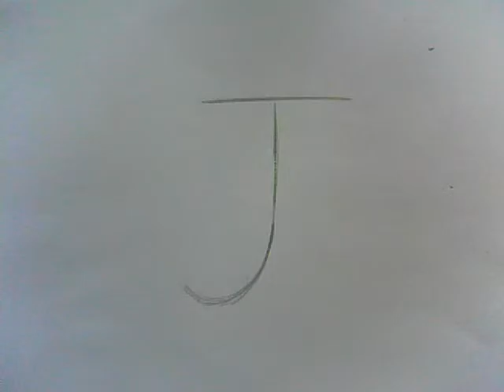Letter Morphing Animation Test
The first drawn animation done as part of my animation course at the University of Worcester.